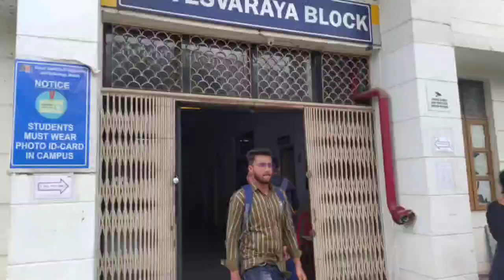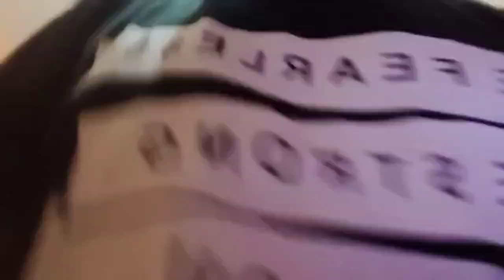Ansh ka college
Hiii Safety Pins
Aaj vlog ansh and tanmay ne mostly banaya hai
and aap sbne Aaj Ansh ka college bhi dekha hai
So enjoy the full video